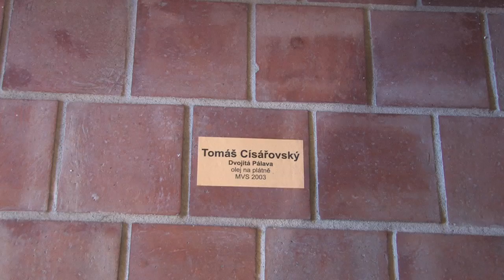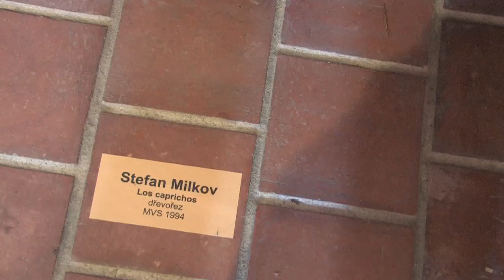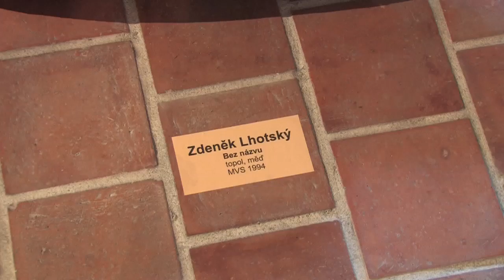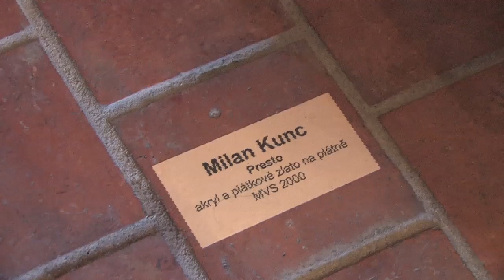29.06.2011 MIKULOV ART SYMPOSIUM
místo konání - Malostranská beseda